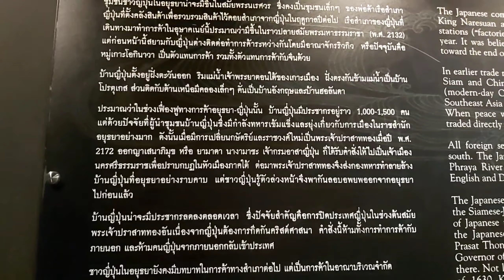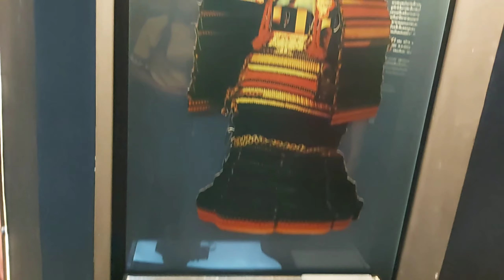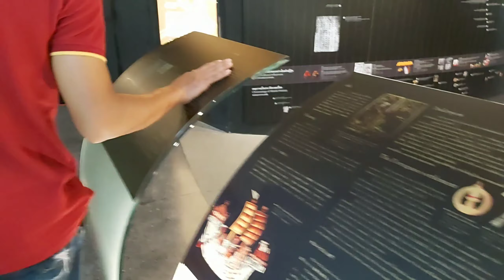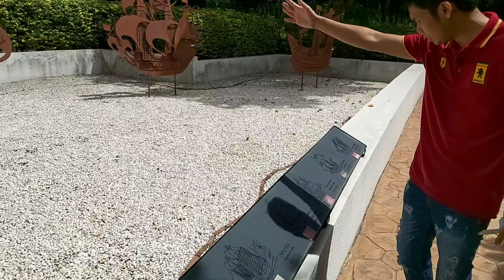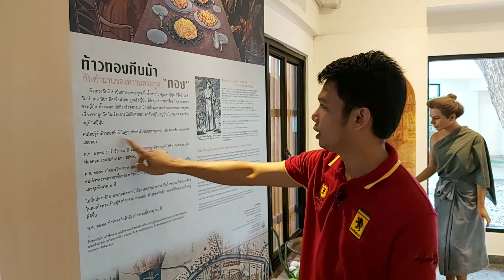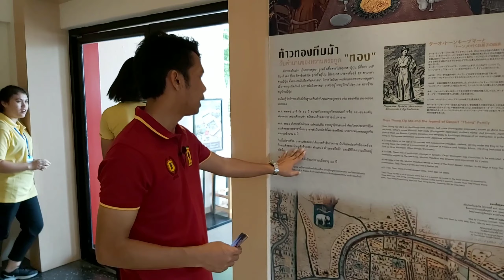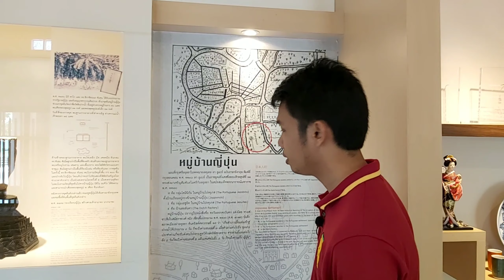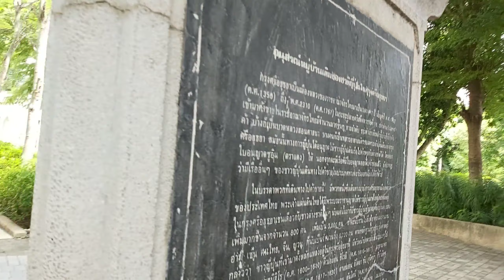หมู่บ้านญี่ปุ่น จ.พระนครศรีอยุธยา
ย้อมอดีตกลับไป สมัยสมเด็จพระมหาธรรมราชา จุดเริ่มต้นของ หมู่บ้านญี่ปุ่น มาจากชุมชนเล็กๆ ของพ่อค้าเรือสำเภาชาวญี่ปุ่น ซึ่งภายในหมู่บ้านนั้นสันนิษฐานว่ามีชาวญี่ปุ่นอยู่ 3 กลุ่มด้วยกัน คือ พ่อค้า โรนิน หรือนักรบญี่ปุ่นที่เข้ามาเป็นทหารอาสาญี่ปุ่นในอยุธยา และชาวญี่ปุ่นที่นับถือศาสนาคริสต์ เดินทางออกจากญี่ปุ่นเพื่อเสรีภาพในการนับถือศาสนา
ต่อมาได้รับพระมหากรุณาธิคุณจากพระมหากษัตริย์พระราชทานที่ดินให้ตั้งหมู่บ้าน รอบนอกเกาะเมืองเหมือนชาติอื่นๆ โดยตั้งอยู่ฝั่งตรงข้ามแม่น้ำกับชุมชนชาวโปรตุเกส ส่วนชุมชนอังกฤษและชุมชนฮอลันดา จะอยู่ทางด้านทิศเหนือของหมู่บ้าน คั่นด้วยคลองเล็กๆ และในสมัยนั้นจะมีหัวหน้าปกครองในกลุ่มตนเอง ซึ่งก็คือ นากามาซา ยามาดา  เป็นผู้มีอำนาจและเป็นที่โปรดปรานของสมเด็จพระเจ้าทรงธรรม  มีบทบาทในการเชื่อมสัมพันธ์ทางการค้าระหว่างไทยและญี่ปุ่น จนได้รับแต่งตั้งเป็นออกญาเสนาภิมุข ต่อมาได้รับแต่งตั้งเป็นเจ้าเมืองนครศรีธรรมราช จนสิ้นชีวิต จากนั้นไม่นานหมู่บ้านญี่ปุ่นก็ถูกเผาทำลาย

ปัจจุบันนี้ที่ตั้ง หมู่บ้านญี่ปุ่น (Japanese Village) ก็ยังตั้งอยู่ในที่ตั้งเดิมเมื่อครั้งกรุงศรีอยุธยา ในตำบลเกาะเรียน อำเภอสำเภอล่ม จังหวัดอยุธยา เป็นส่วนหนึ่งของศูนย์ศึกษาประวัติศาสตร์อยุธยา จัดตั้งขึ้นโดย สมาคมไทย – ญี่ปุ่น ร่วมมือกับ นักวิชาการไทย และนักวิชาการญี่ปุ่น เพื่อรำลึกถึงชาวญี่ปุ่นผู้มีบทบาทสำคัญ และมีความจงรักภักดีต่อราชสำนักสมัยกรุงศรีอยุธยา อีกทั้งเพื่อให้เป็นอนุสรณ์แห่งหมู่บ้านญี่ปุ่นเดิมด้วย
ด้านในมีอาคารจัดแสดงเรื่องความสัมพันธ์ระหว่างอยุธยากับต่างประเทศ แบ่งออกเป็นอาคาร 9 ส่วน ประกอบด้วยบอร์ดนิทรรศการ การจัดแสดงสิ่งของและวีดีทัศน์ 3 ภาษา ได้แก่
1. ห้องวีดีทัศน์ นำเสนอภาพรวมของพระนครศรีอยุธยา โดยอ้างอิงจากหลักฐานทางประวัติศาสตร์ และความคิดเห็นของนักวิชาการ ผู้เชี่ยวชาญประวัติศาสตร์ทั้งไทยและญี่ปุ่น
2. แผนที่เดินเรือมายังกรุงศรีอยุธยา แผนที่และภาพถ่ายทางอากาศความรุ่งเรืองของพระนครศรีอยุธยา
3. แผนที่และภาพถ่ายทางอากาศ แสดงความรุ่งเรืองของพระนครศรีอยุธยา จากอดีตสู่ปัจจุบัน

4. ห้องจัดแสดงใต้ท้องเรือ จำลองการขนสินค้านำเข้าและส่งออกในสมัยอยุธยา
5. ห้องจัดแสดงเรื่องราวของชุมชนชาวต่างชาติในกรุงศรีอยุธยา
6. ห้องจัดแสดงเรื่องราวของชุมชนชาวญี่ปุ่นในพระนครศรีอยุธยา นำเสนอเรื่องราวเกี่ยวกับการเข้ามาของคนญี่ปุ่น วิถีชีวิต ความเป็นอยู่ อาชีพ ศาสนา รวมทั้งการลดจำนวนของชาวญี่ปุ่น ซึ่งสืบเนื่องจากการปิดประเทศญี่ปุ่น ในรูปแบบของแอนิเมชั่น
7. ลำดับเหตุการณ์ความสัมพันธ์ไทย – ญี่ปุ่นแสดงด้วยตารางลำดับเหตุการณ์เปรียบเทียบเหตุการณ์โลก ความสัมพันธ์ไทย – ญี่ปุ่น ตั้งแต่ พ.ศ. 1893 คราวตั้งอาณาจักรอยุธยาถึงปัจจุบัน
8 ห้อง e-book
9. เรือโบราณจำลอง จัดแสดงแบบจำลองเรือโบราณที่มีหลักฐานว่าเข้ามาติดต่อกับพระนครศรีอยุธยา
ปัจจุบันสมาคมไทย – ญี่ปุ่น ได้สร้างอาคารนิทรรศการและมัลติมีเดีย “ยามาดะ นางามาซะ ออกญาเสนาภิมุข และท้าวทองกีบม้า” ตั้งอยู่บริเวณริมแม่น้ำ ภายในจัดแสดงเรื่องราวและหุ่นจำลองของ นากามาซา ยามาดา ขุนนางชาวญี่ปุ่นในราชสำนักอยุธยา ที่กล่าวถึงไปแล้วในเบื้องต้น

อีกมุมหนึ่งก็มีเรื่องราวและหุ่นขี้ผึ้งของ ท้าวทองกีบม้า (มารี ดอญา กีมาร์ เดอ ปีนา) ซึ่งเป็นชาวอยุธยาลูกครึ่งเชื้อสายโปรตุเกส-ญี่ปุ่น อาศัยอยู่ในหมู่บ้านโปรตุเกส ได้สมรสกับ คอนสแตนติน ฟอลคอน หรือ ออกญาวิชาเยนทร์ เสนาบดีกรมท่าในสมัยสมเด็จพระนารายณ์มหาราช กระทั่งในช่วงปลายของชีวิต เธอเข้ารับราชการจนได้ตำแหน่งท้าวทองกีบม้า หัวหน้าพนักงานวิเสทกลาง (ครัว) ดูแลของหวานแบบเทศ และนำของหวานโปรตุเกสมาเผยแพร่ในกรุงสยาม เป็นต้นตำรับขนมตระกูลทอง อย่างทองหยิบ ทองหยอด ฝอยทองนั่นเอง

นอกจากนี้ยังมีสวนและศาลาญี่ปุ่น ให้นั่งพักผ่อนสบายๆ ท่ามกลางความร่มรื่นของแมกไม้ หลังจากเรียนรู้ประวัติศาสตร์ชาวยุ่นกันจนเหนื่อย ถ้าเพื่อนๆ มีแพลนมาเที่ยววัดไชยฯ พุทไธศวรรย์ หรือตระเวนหากุ้งเผาอร่อยๆ ทาน ก็อย่าลืมแวะมาที่หมู่บ้านญี่ปุ่น นี้กันด้วยนะ เดินดูสนุก ได้สาระประโยชน์เพียบ แถมมีมุมถ่ายรูปสวยๆ อีกต่างหาก

ค่าเข้าชม :  คนไทย 50 บาท / นักเรียน 20 บาท
ที่ตั้ง : หมู่บ้านญี่ปุ่น ต.เกาะเรียน อ.พระนครศรีอยุธยา จ.พระนครศรีอยุธยา เปิดทำการทุกวัน 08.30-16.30 น.